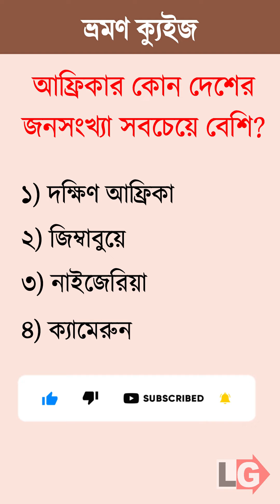আফ্রিকার কোন দেশের জনসংখ্যা সবচেয়ে বেশি? | Bengali Dhadha Quiz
Test your knowledge with a fun Bengali riddle competition! When was India's railway first started? How much do you know? Play along with me to find out the answers to the questions I've gathered. Let's play a fun game of mind-bending riddles!